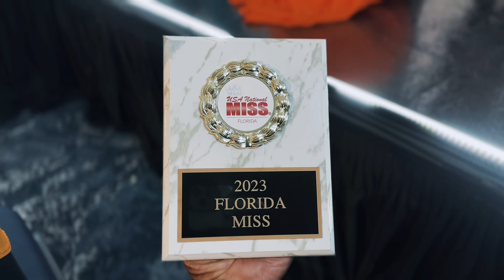Jada Hart Wins “MISS FLORIDA 2023”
Jada Hart Wins “MISS FLORIDA 2023” In Orlando, Florida On 2/11/2023